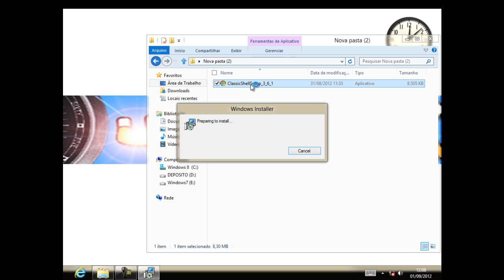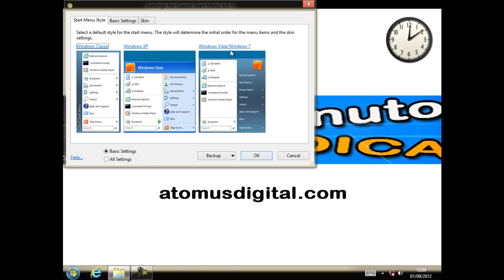Como instalar o menu iniciar Clássico no Windows 8 (Um Minuto Uma Dica)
Acesse e veja muito mais.
Estrelando Um Minuto Uma Dica. A Atomus Digital mostra como colocar o Menu Iniciar no Windows 8.  instando um programinha chamado Classic Shell.